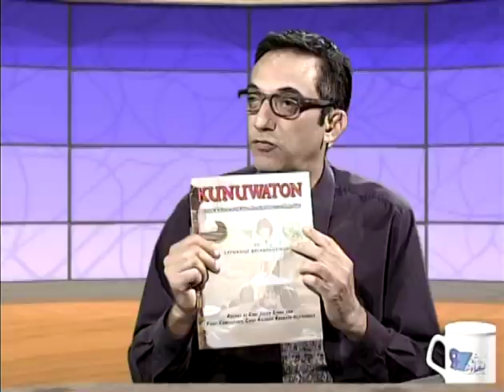Chief Ricardo Bharath Hernandez Food Consultant Kunuwaton